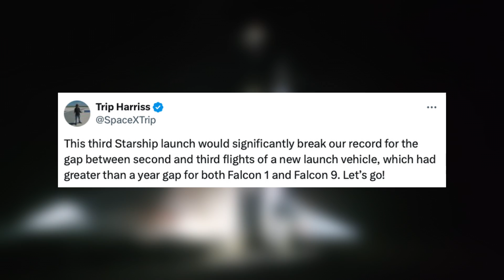SpaceX aims for 'Pi Day' for 3rd Starship launch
SpaceX is hoping to launch the third flight of its Starship rocket as soon as March 14 (Pi Day). The mission will fly a different trajectory compared to the first mission, with splashdown of the Ship 28 upper stage set to land in the Indian Ocean.

SpaceX also aims to demonstrate a number of new functions of Starship, including testing the payload door during the coast phase, performing an in-space burn of a Raptor engine and completing a NASA Tipping Point demonstration by performing a propellant transfer within the upper stage tanks.

As of Friday, March 8, the Federal Aviation Administration has not issued a launch license for the flight.